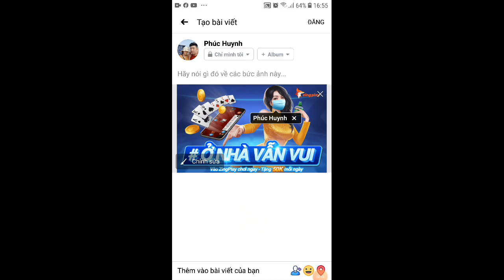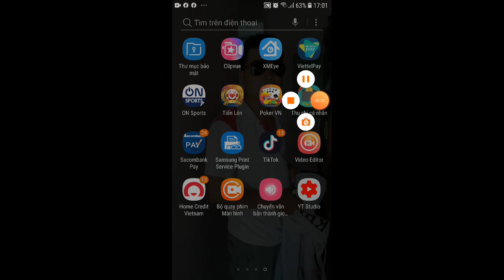ván bài thua tệ hại luôn, suôi vãi